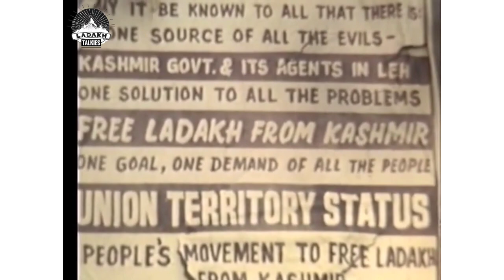what happened during 1988-89 in Leh? Includes videos from that time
source 1 Gulistan News